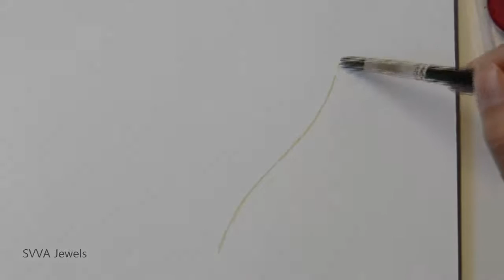How to Paint Fern in Watercolor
How to paint Fern using watercolor. I show here how to paint a delicate fern, one type out of thousands species. Fossils of fern show it has existed since millions of years ago. Ferns are popular for flower decoration, and some types were even used in cooking. In this video, I'll show you how to paint fern using tablet type watercolor, watercolor paper, a brush and some water.